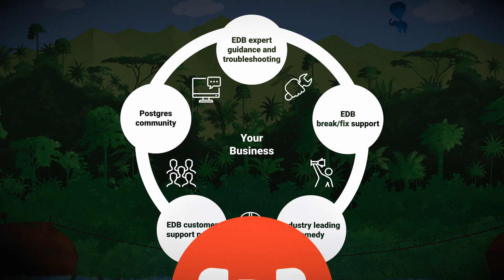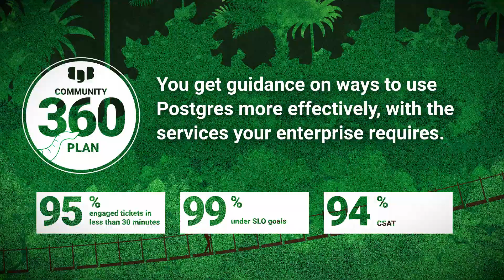EDB Community 360 Plan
You simply can’t afford for your mission-critical business applications to fail—so how can you de-risk your database and harness the flexibility of Postgres, the world’s best open source database?

The EDB Community 360 Plan provides a complete circle of protection, with experts on standby 24/7 for enterprise-grade troubleshooting and guidance. Now, projects typically reserved for complicated legacy databases are possible, without vendor lock-in through painless migration tools.

With EDB Community 360, you can extend Postgres capabilities across your enterprise and remain fearless 24/7.